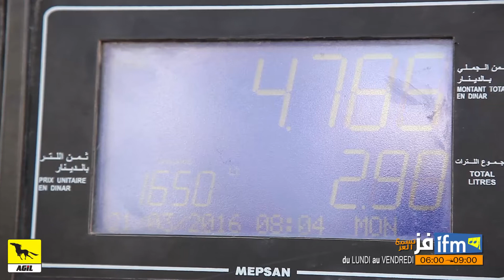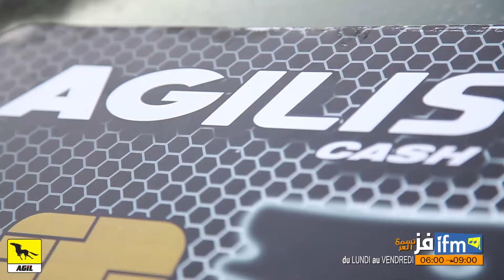في fezztation اليوم AGIL رَبّحت 100dt carburant و 2 lots de lubrifiants بقيمة 240dt في محطة النصر.